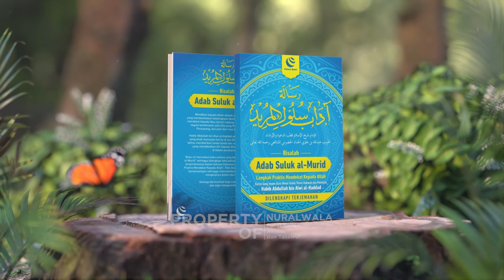Larangan Mencari Karamah Part 1: Sebuah Pengantar ~ Ustaz Husin Nabil & Darmawan